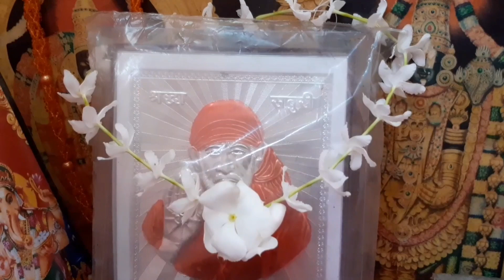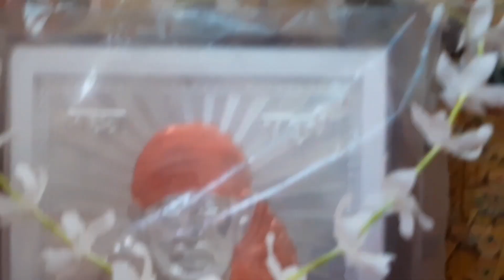Aaj Ka Video Dekhiye Khubshurat Phoolon Ki Mala Se Bhagwan Ji Ko Sajaya Hai.